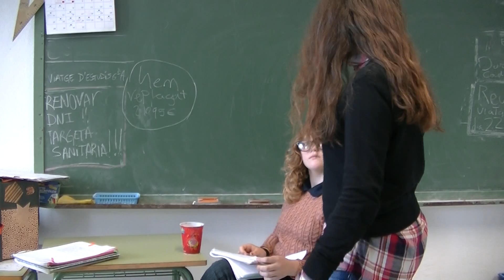Ashley and Karmen